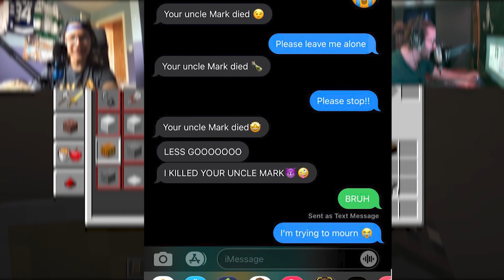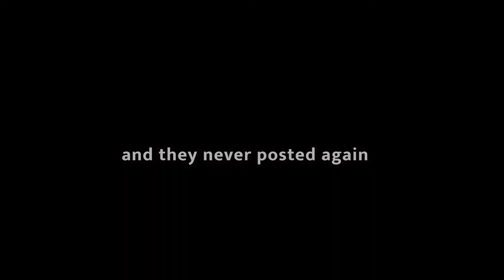NICO AND JADEN CAN'T GET ALONG IN MINECRAFT! CRINGE EPISODE 7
This series may have been a mistake. Edited by Josho Beans (@thesleepyhood)